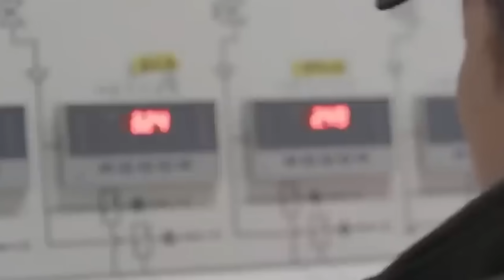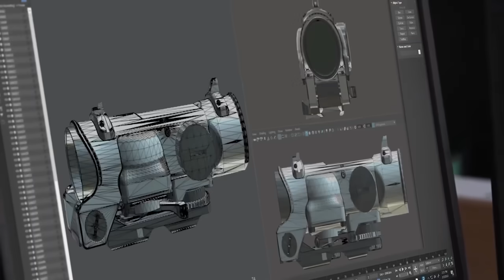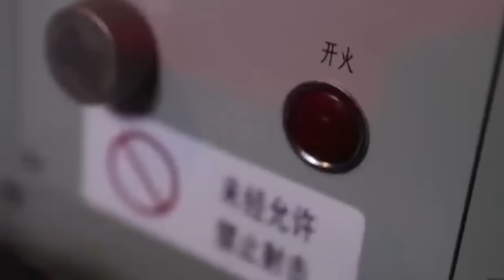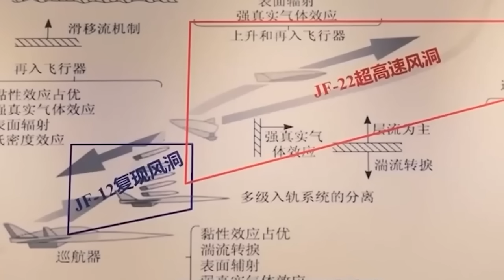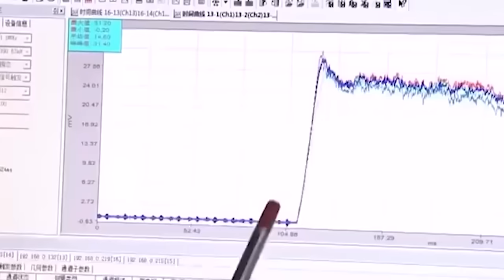Chinese Hypervelocity Wind Tunnel That Concerns Everyone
Far in the East, a powerful force awakens. China is now the custodian of the world's most advanced hypervelocity wind tunnel. It symbolizes a future of dreadful hypersonic weaponry that the West must ready itself to counter.

This groundbreaking wind tunnel is more than a feat of engineering. It is a venue for China to test daring new prototypes, machines of such potency that their existence could dramatically upend the global balance of power.

In a bold display of confidence, the Chinese government has released gripping footage of this mechanical superstructure. The hypervelocity wind tunnel, an embodiment of raw power, simulates extreme conditions, replicating the intense speeds of up to Mach 30.

Concerningly, the video also reveals a delta-winged, dart-shaped vessel spacecraft, signaling the dawn of a potential space-launched fighter initiative.

The ominous images now stir the world, igniting concern and speculation. The United States and its Western allies must prepare to confront this burgeoning hypersonic threat.

The scales of power teeter towards the East, and the world braces for the potential shockwaves this could trigger…